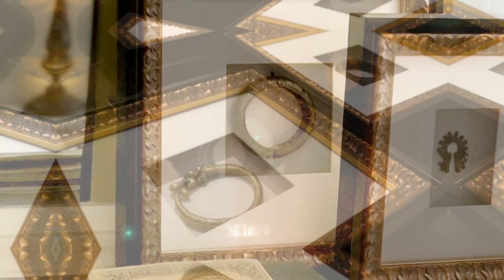Limited Edition Wall Art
A Limited Edition of carefully selected artefacts, encapsulated in wooden frames, each with a special story and symbolism.